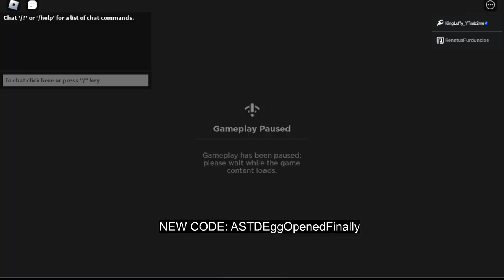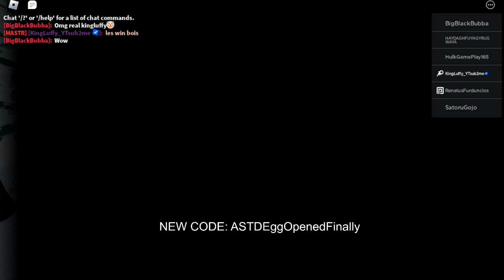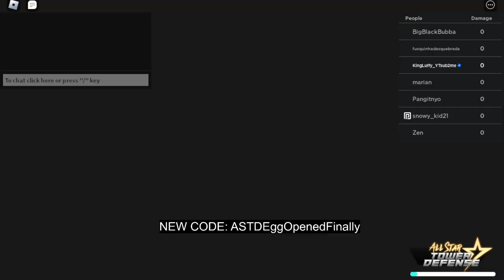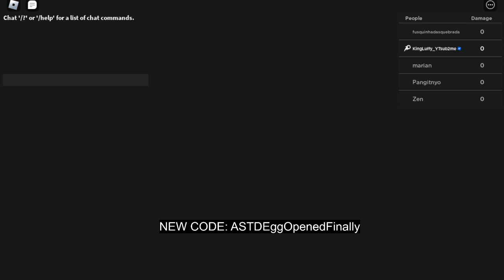[NEW CODE UNIT]💎NEW 1545 STAR DUST CODE & 25,300 GEMS CODE USE ASAP! ALL STAR TOWER DEFENSE!